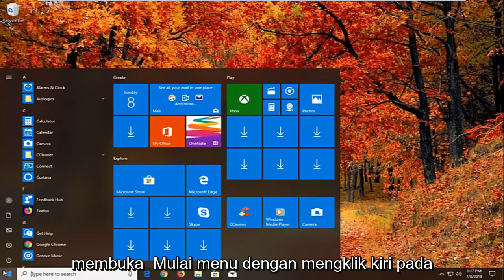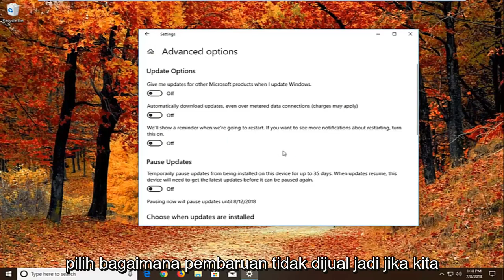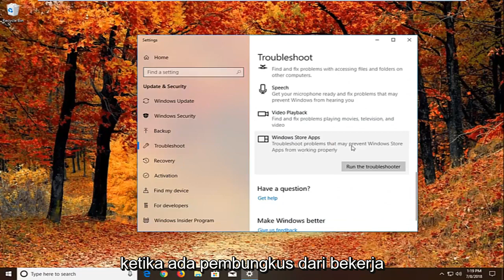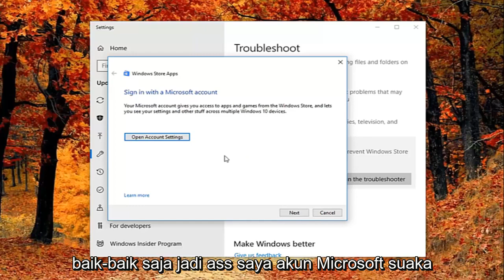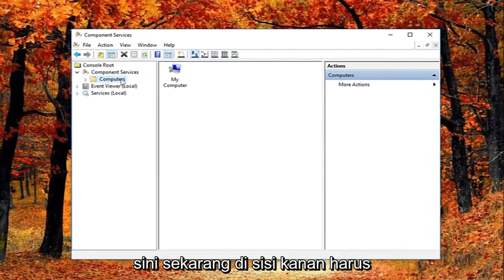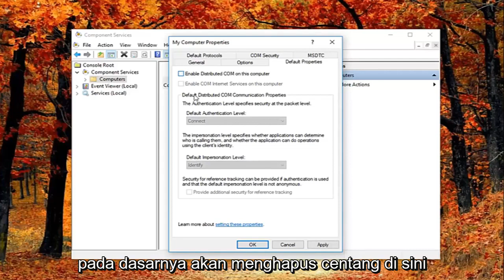Cara Memperbaiki Error DistributedCOM 10016 di Windows 10/11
Cara Memperbaiki DCOM Error 10016 pada Windows 10 dan Windows 11.

Pengaturan izin khusus aplikasi tidak memberikan izin Aktivasi Lokal untuk aplikasi COM Server

Tutorial ini akan berlaku untuk komputer, laptop, desktop, dan tablet yang menjalankan sistem operasi Windows 11 dan Windows 10 (Home, Professional, Enterprise, Education) dari semua manufaktur perangkat keras yang didukung, seperti Dell, HP, Acer, Asus, Toshiba, Lenovo, dan Samsung.